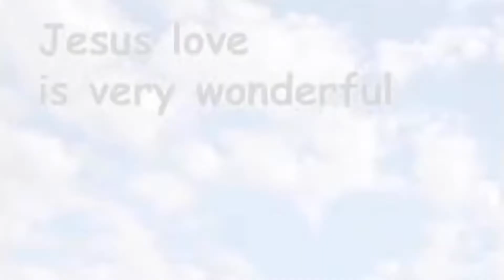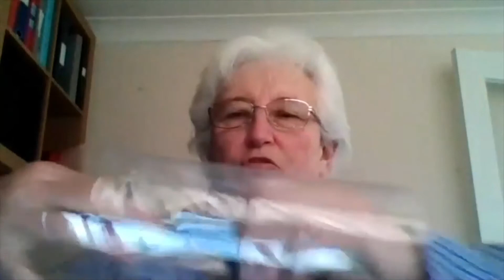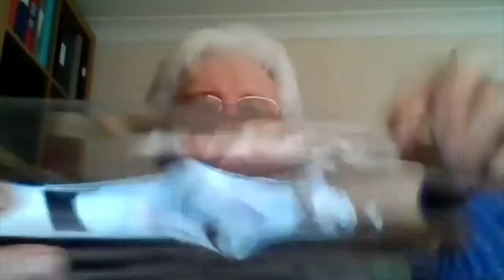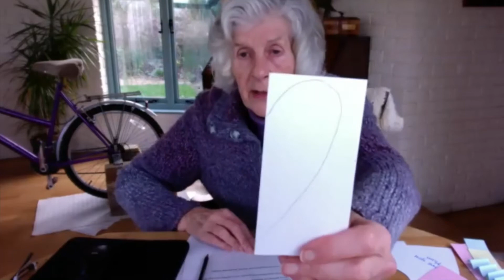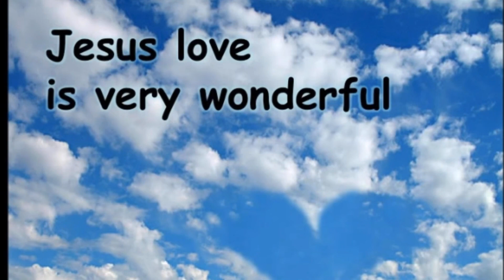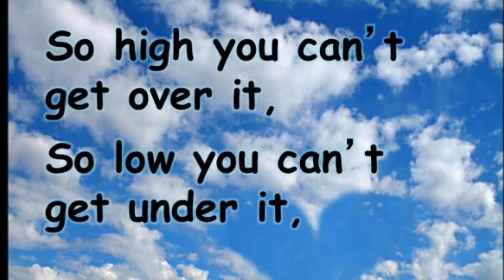Mothering Sunday Messy Church with the Hyde Team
Don't miss the Hyde Team's Mothering Sunday Messy Church Special! Heather shares a moving story of motherhood, Sue teaches us how to make a bug house, Sheilah shows us how to create a card for mum and Heather makes some delicious chocolate crispies... just in time for Mothers' Day!